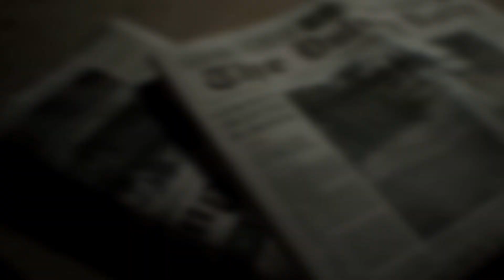PS Site.com: Resident Evil 7 biohazard | TAPE-1“Desolation”Trailer (E3 2016)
Horror comes home again when Resident Evil 7 biohazard releases on PlayStation 4 (full gameplay experience also available via the included PlayStation VR Mode), Xbox One, and PC on January 24, 2017. Download the exclusive PlayStation Plus demo now for PS4!